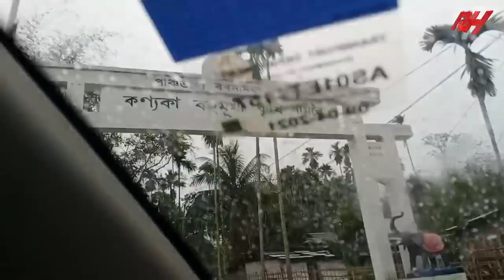কন্যকা বহুমুখী পাম// ভৰলীপৰীয়া// জামুগুৰিহাট// raktimhazarika//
Hello gys wlcm  my Real hero YouTube channel
Raktim Hazarika Real Hero
kanyaka bohumukhi Pam
 bharaliporiya  jamugurihat sonitpur  krishi pam